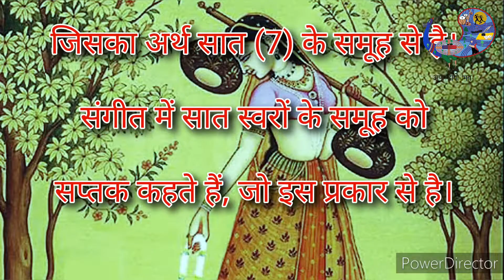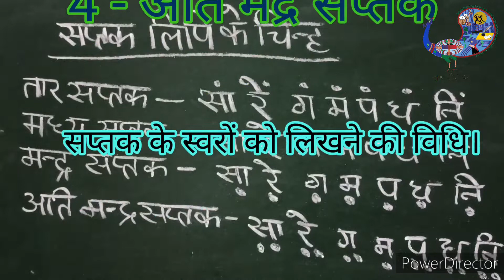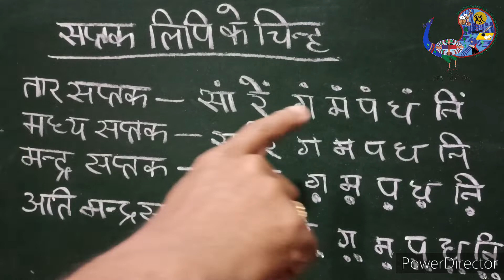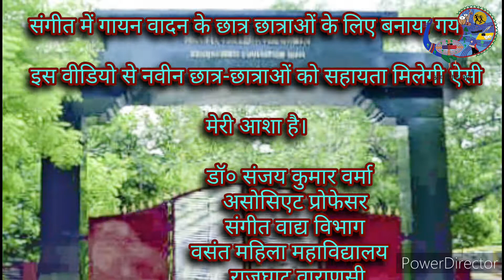भारतीय संगीत में "सप्तक" का अर्थ और प्रकार। Meaning and types of 'Octave' in Indian music.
इस वीडियो के माध्यम से भारतीय शास्त्रीय संगीत में सप्तक

 के बारे में विस्तार से चर्चा की गई है। यह वीडियो मुख्य रूप से

संगीत में गायन वादन के छात्र छात्राओं के लिए बनाया गया है

 इस वीडियो से नवीन छात्र-छात्राओं को सहायता मिलेगी ऐसी

मेरी आशा है।

            डॉ० संजय कुमार वर्मा
              असोसिएट प्रोफेसर
               संगीत वाद्य विभाग
            वसंत महिला महाविद्यालय
               राजघाट वाराणसी

Links to videos made on YouTube based on other topics uploaded by Me.